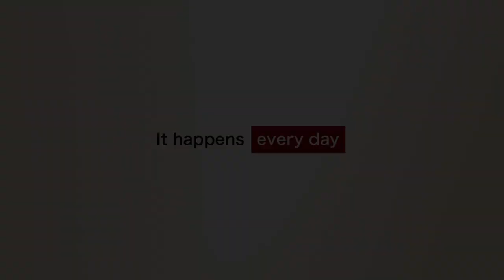A Girl Like Her | Trailer | Coming to Fandor, Nov. 26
Based on a million true stories. 16-year-old Jessica Burns (Lexi Ainsworth) has a secret that she’s afraid to share with anyone except her best friend Brian Slater (Jimmy Bennett). For the past year she’s been bullied by Avery Keller (Hunter King), her former friend and one of the most popular and beautiful girls at South Brookdale High School.

With Brian’s help and a hidden digital camera, the evidence of Avery’s relentless harassment is captured and finally exposed. But as Jessica begins to face her bully, the two girls reach a critical point and ultimately reveal there truly are two sides to every story.

A Girl Like Her from director Amy S. Weber comes to Fandor on November 26.